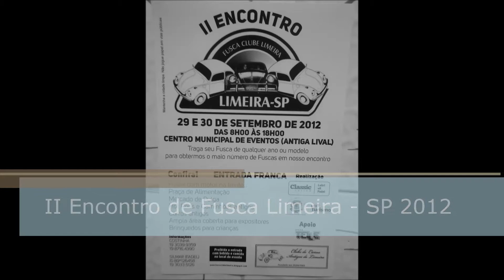II Encontro de Fusca Limeira - SP 2012.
Local Centro Municipal de Eventos Antiga Lival.
Cidade de Limeira - SP.
Data 29 e 30 de Setembro de 2012.